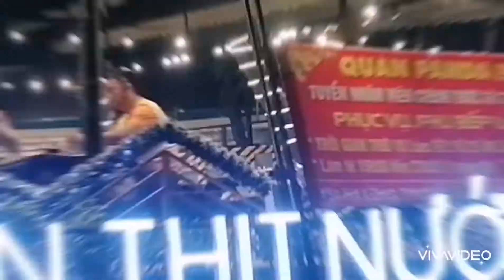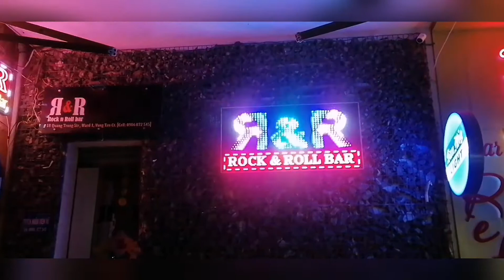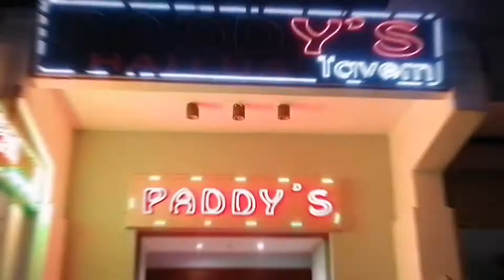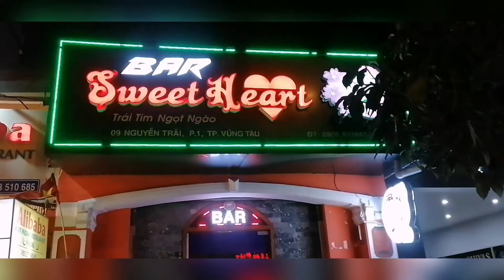A night out in Vung Tau 2020 / Một đêm đi chơi ở Vũng Tàu 2020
Web Development
book your accommodation